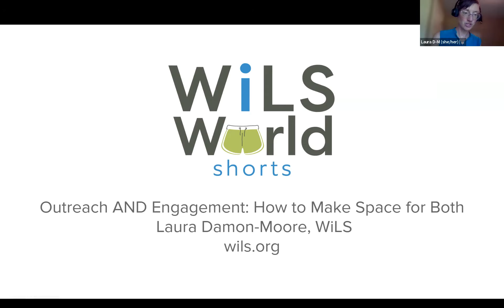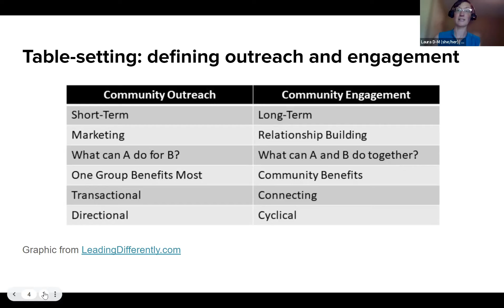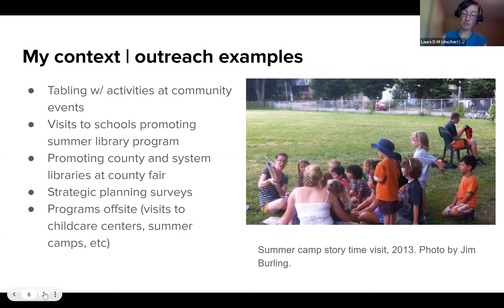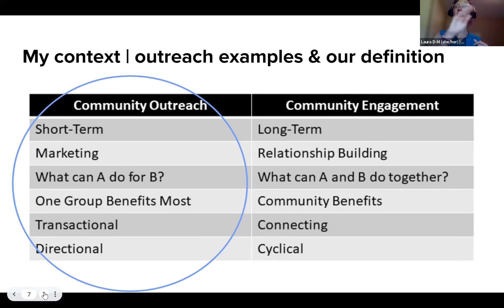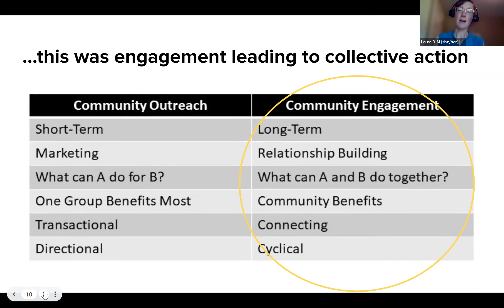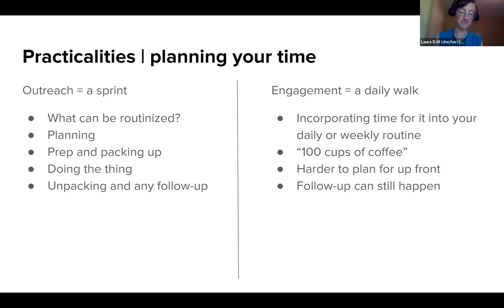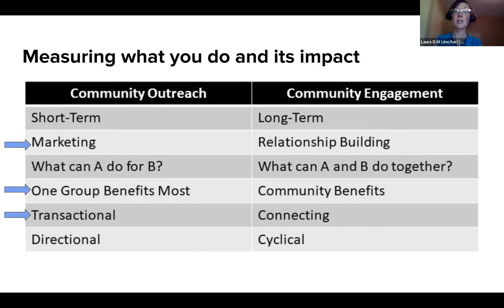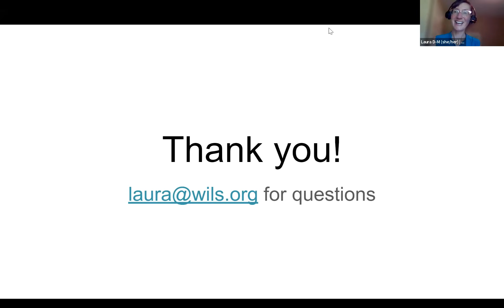WiLSWorld Shorts – Outreach AND Engagement: How to Make Space for Both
The distinctions between “outreach” and “engagement” work can be blurry, but both approaches to outward-facing work are an important part of any library’s “time and bandwidth” budget. In this WiLSWorld Shorts, WiLS staff and former youth services and community engagement librarian Laura Damon-Moore reflects on a three-year period of library and community work that helped clarify her understanding of outreach and engagement. Whether you’re working in an academic or public library, historical society, or archive, Laura offers ideas for how you can build time and capacity into your day-to-day and long-term work to pragmatically plan and account for both approaches.